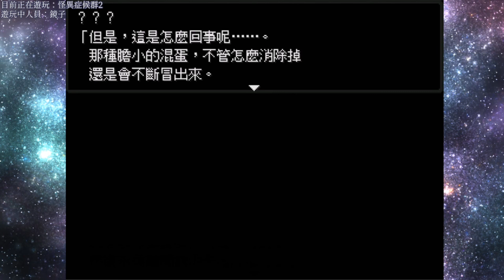【怪異症候群2】第三章 冰室，要是我是你我早就掛啦！